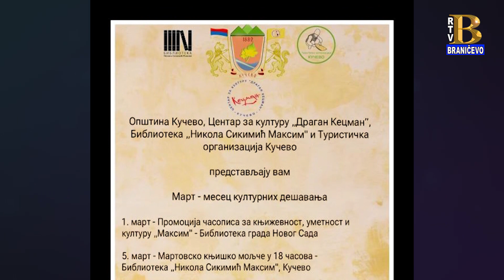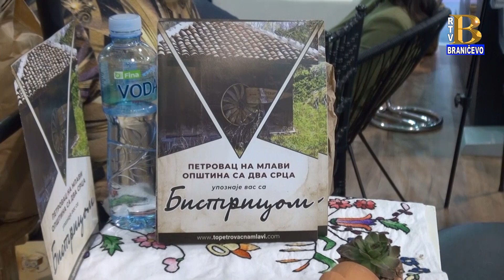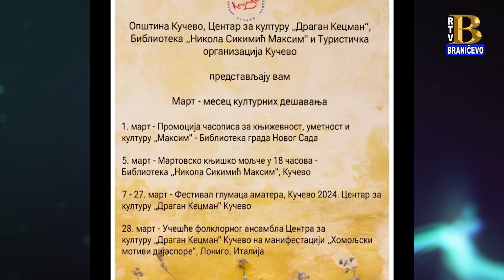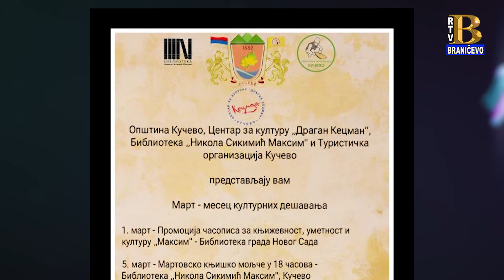Vesti 26.02.2024.(RTV Braničevo)